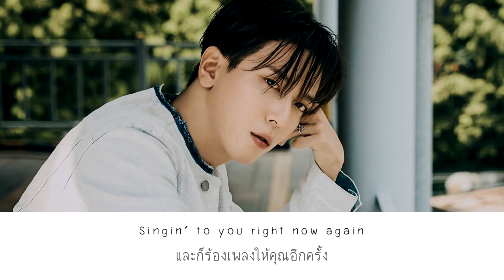[THAISUB] Jung Yong Hwa – 나에게 (note to self)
Thanks TH Lyrics / TH Trans : sarajupe
All Edits : Code Name N